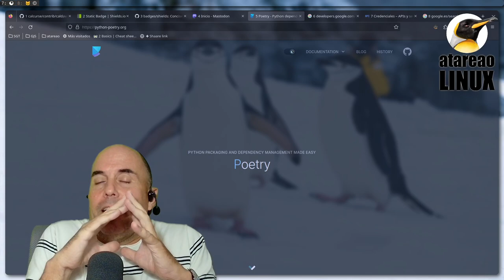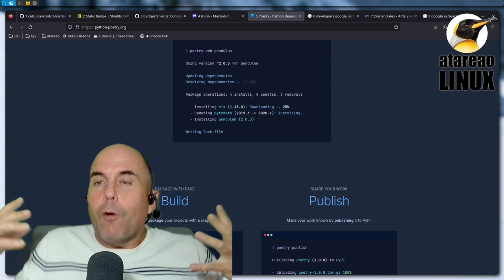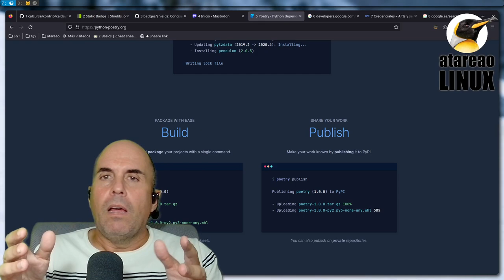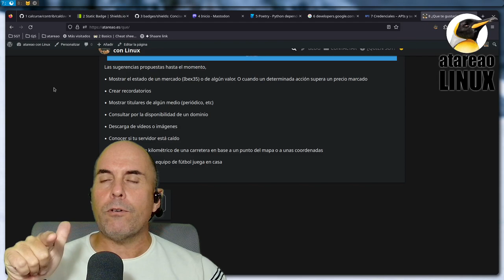531 - Gestiona tus proyectos Python con Poetry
Llevo muchos años programando en Python y tengo determinados hábitos y costumbres adquiridos, unos buenos y otras no tanto. En este tiempo, he ido evolucionando con las distintas versiones de Python. En general, los cambios que se han producido en Python, los he ido aceptando de buena gana, porque siempre han sido para bien. Sin embargo, hasta la fecha, no le había dedicado al entorno, el suficiente cariño. Y con el entorno, me refiero a las herramientas que me ayudan a trabajar con Python… Pero, esto ha sido hasta ahora, como te digo, hasta el momento en que he descubierto poetry que como digo en el título del podcast es Poetry para mis ojos. Lo siento pero no he podido resistirlo.